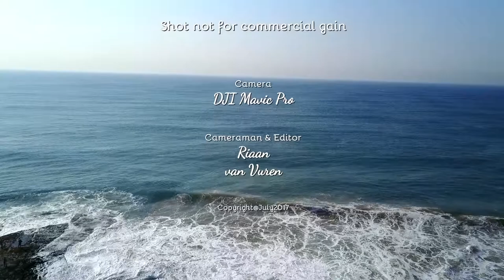Port Edward - July 2017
Note - Have a look out for the whale playing in the ocean in the scenes taken at the Port Edward beach. He can be seen playing and jumping in the background of these scenes a number of times.

Port Edward is a small resort town situated on the south coast of KwaZulu-Natal in South Africa, right on the Eastern Cape Provincial border. The town is a tourist resort for seasonal visitors from more affluent regions of South Africa. The coastline between here and Port Shepstone to the north is popularly known as the Hibiscus Coast because of its lush sub-tropical gardens.

There are many tourist seasons that influence Port Edward but the most significant is the Christmas / New Year period spanning from early December to mid-January. Port Edward's Silver Beach hosts an annual New Year's Eve party frequented by youths whilst on New Year's Day itself, families populate the beach for continued celebrations. Another main season coincides with the Sardine run natural phenomenon usually occurring from late May to mid-July.